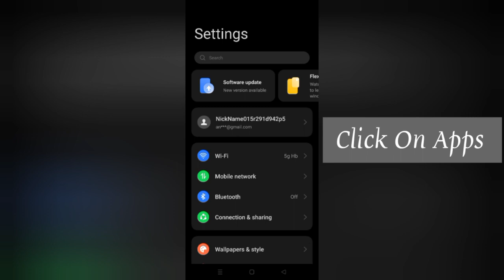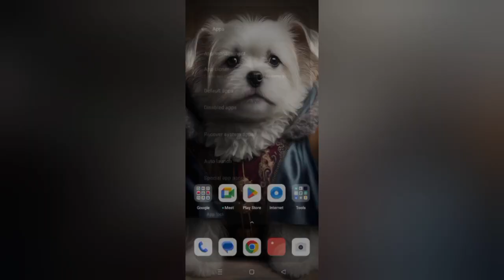How To Solve Craftsman KingCraft App Not Working/Not Open Problem|| Rsha26 Solutions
How To Solve Craftsman KingCraft App Not Working/Not Open Problem

Hii friends welcome to my YouTube channel Rsha26 Solutions, today I am showing you how to solve Craftsman KingCraft app not working/not open problem through this video hope so this will be helpful for you if you are facing the same issue.